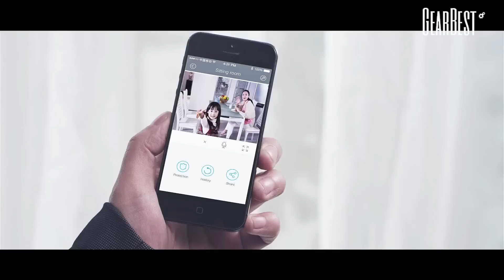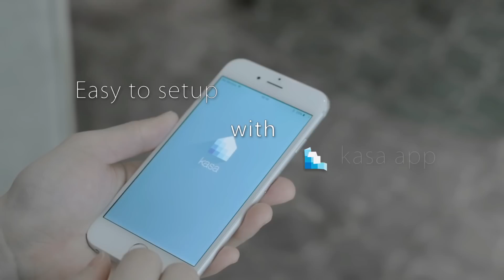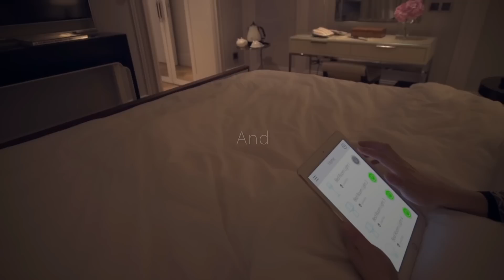Tre gadget economici per rendere la tua casa intelligente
Scopri come realizzare la casa domotica fai da te, con tre gadget economici e di semplice installazione.

CLEVER DOG Camera di Sicurezza Domestica WiFi

TP-Link HS100 Presa Intelligente

Ring Video Doorbell

Attraverso app dedicate controlli le luci, dispositivi connessi alle prese di corrente, consumi ecc. Puoi monitorare gli ambienti di casa, vedere chi suona alla porta direttamente sul tuo smartphone da qualsiasi punto del mondo.